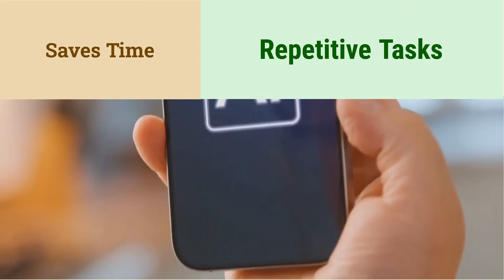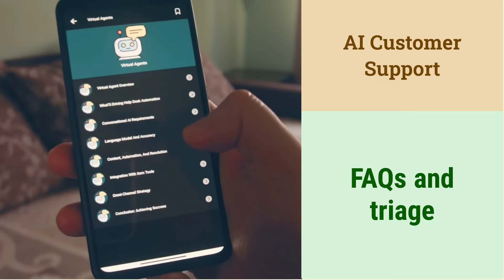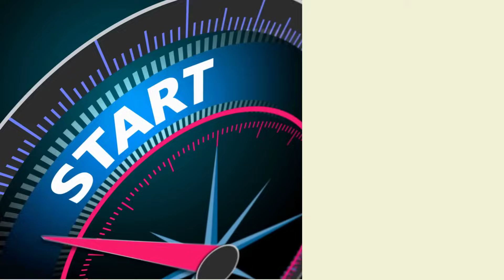5 Game-Changing AI Automation Hacks for Boosting Productivity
⁨@visionarytech2⁩  Discover how to boost your productivity with AI automation, handling tasks like emails and scheduling. Learn about the power of n8nautomation and its ability to adapt to changing inputs for businessautomation . See how aitools can free up time for higher-value work and streamline your workflows.
Discover how AI automation can significantly boost your small business marketing automation efforts by streamlining various tasks. Learn how to automate business processes to improve efficiency and save time. Explore the benefits of workflow automation with AI.